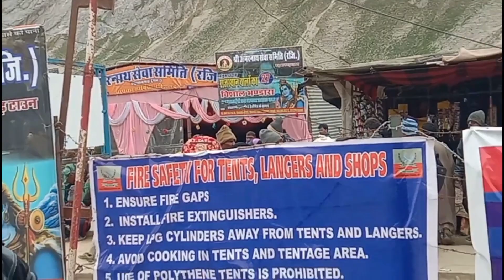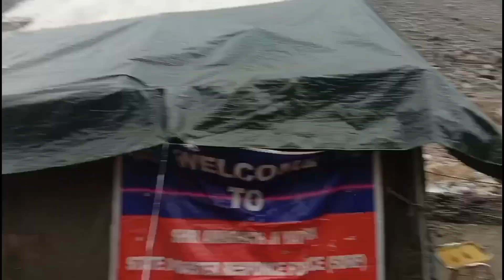इतना लेट पहुंचना बोहोत मुश्किल था बाबा ने बोहोत परीक्षा लिया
#5:00amto10pmroutine

LOTS OF ❤️